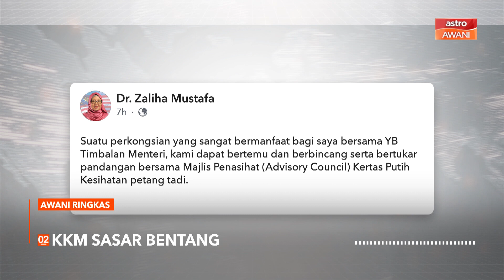AWANI Ringkas: Kabinet baharu Sabah angkat sumpah hari ini